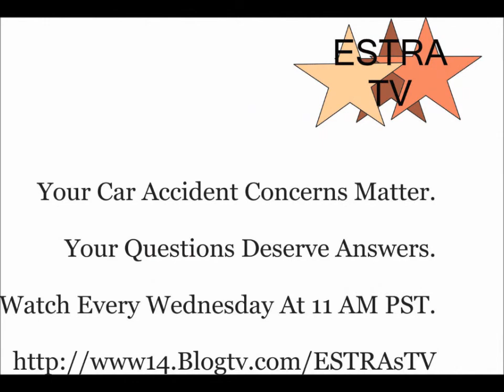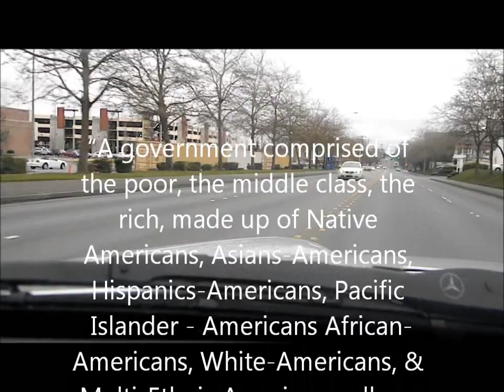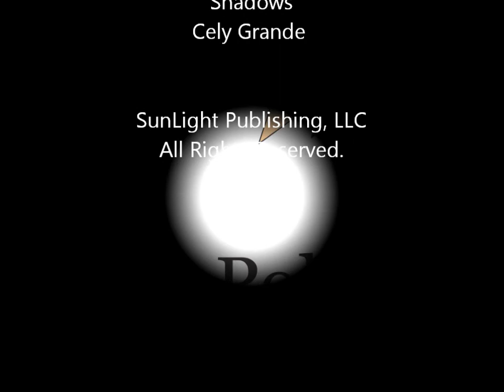ESTRATV- You & Politics Youtube Part I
Have you thought how current legislation impacts your life after a car accident? Have you considered the benefits received may be determined by Representives in Congress?  Take some time today with ESTRA and visit these questions and concerns.